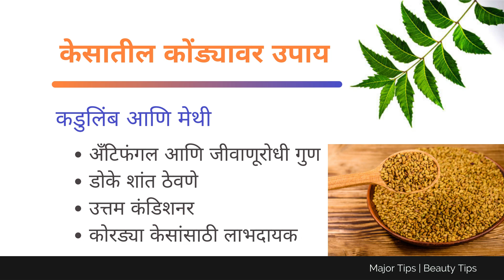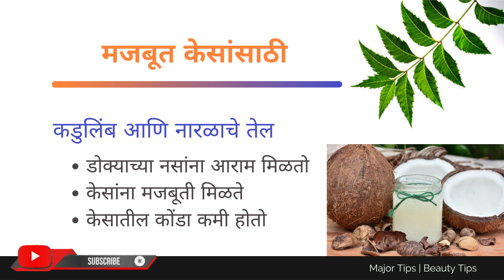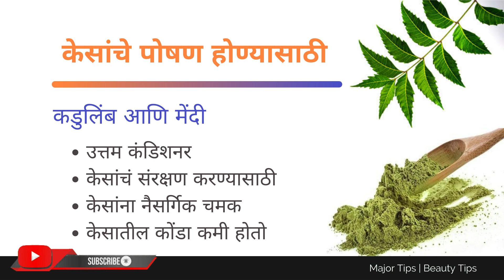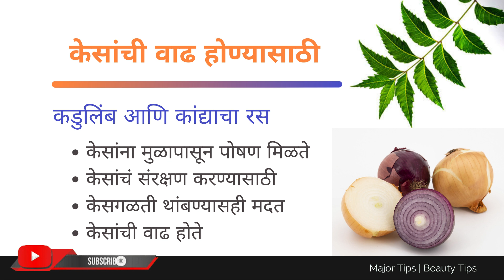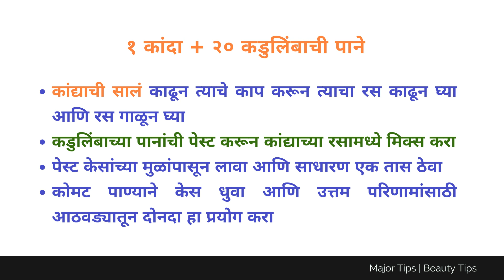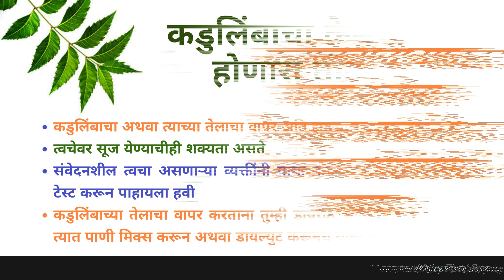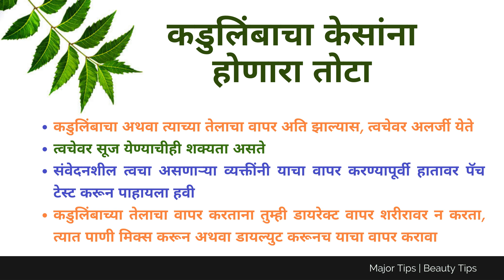केसांच्या समस्यांवर रामबाण उपाय:कडुलिंब । केसांसाठी कडुलिंबाचा वापर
आज आपण पाहणार आहोत केसांसाठी कडूलिंबाचा वापर कसा करावा. केसांच्या समस्यांवर रामबाण उपाय:कडुलिंब । केसांसाठी कडुलिंबाचा वापर. कडूलिंबाचे फायदे आणि उपयोग. केसांच्या अनेक समस्यांवर कडूलिंब वापरणे फायद्याचे ठरते. कडूलिंबाचा केसांसाठी उपयोग केल्याने केसांची वाढ होते, केस मजबूत होतात. केस दाट होण्यास मदत होते. केसांची गळती कमी होण्यासाठी आणि केसातील कोंडा प्रमाणात आणण्यासाठी कडुलिंबाचा उपयोग होतो. कडुलिंबाप्रमाणेच कडुलिंबाच्या तेलाचाही केसांसाठी वापर करण्यात येतो. कडुलिंबाच्या तेलाचे फायदे अनेक आहेत. कडुलिंबाची पाने ही जास्त प्रमाणात केसांसाठी उपयोग ठरतात. यामध्ये असणारे गुण केसांसाठी जास्त पोषक असतात आणि त्यामुळेच किमान आठवड्यातून एकदा तरी केसांसाठी याचा उपयोग तुम्हाला खूप चांगला ठरू शकतो.

आरोग्य / सौंदर्य विषयक व्हिडिओ पाहण्यासाठी खालील लिंक